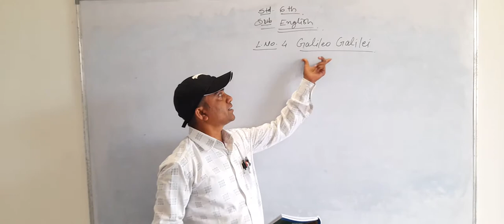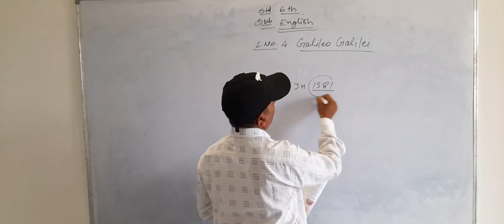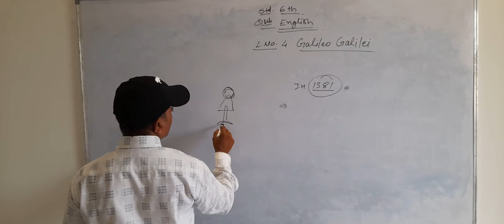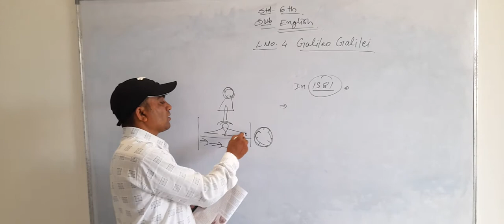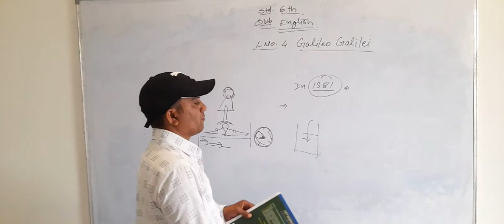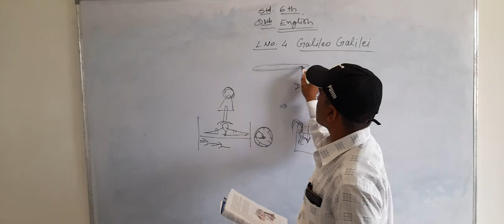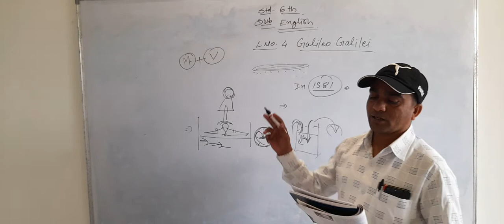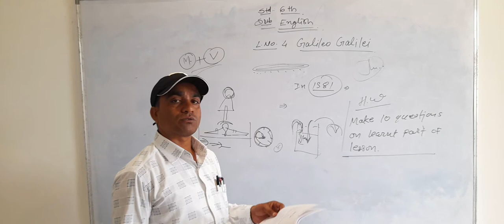GALILEO GALILIE | ENGLISH | CLASS 6TH | NAIKANE SIR | SHARDA CONVENT AND JUNIOR COLLEGE